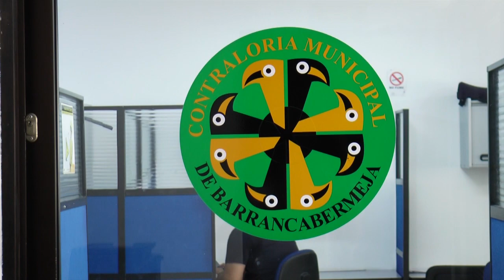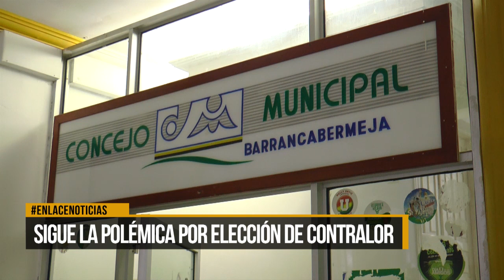Sigue la polémica por elección de contralor